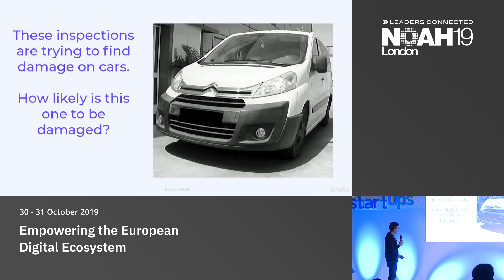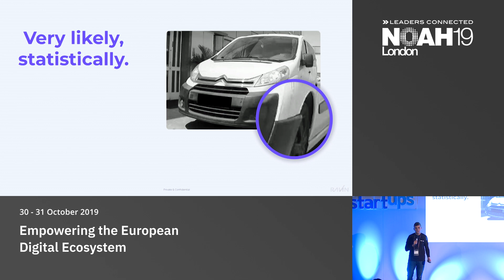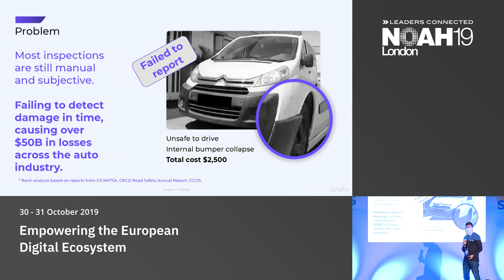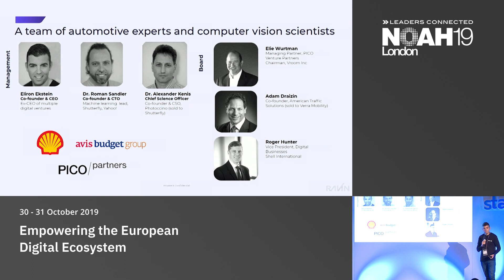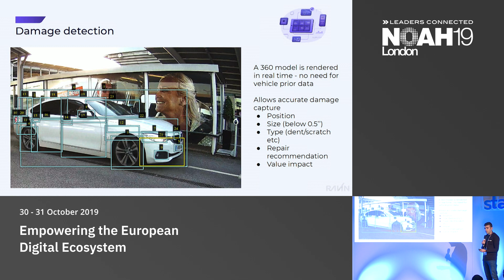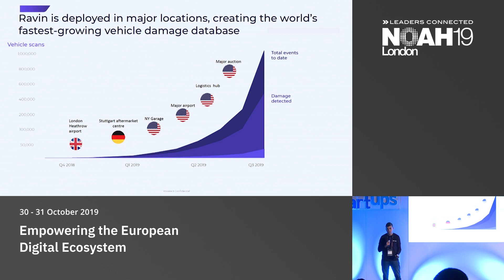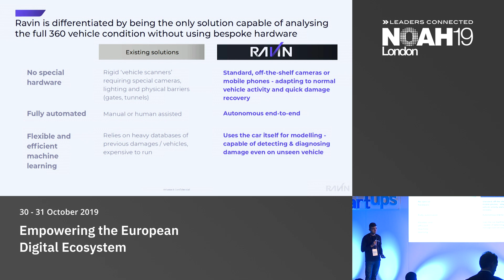Ravin AI - NOAH19 London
Mobility & Travel of the Future - Transportation & Automotive: Company presentation by  Eliron Ekstein, Co-Founder & CEO of Ravin AI, at the NOAH Conference London 2019, 30-31 October, Old Billingsgate.